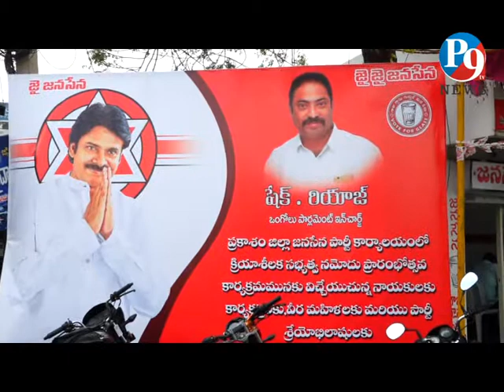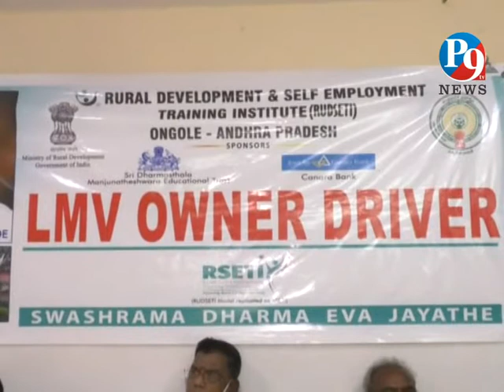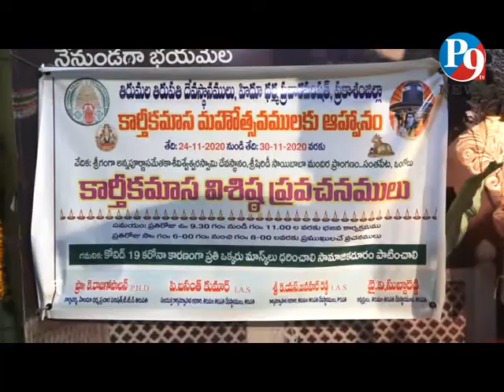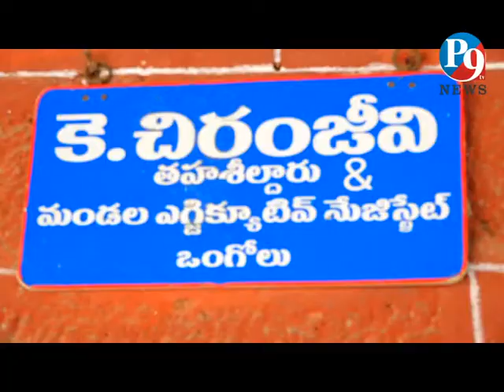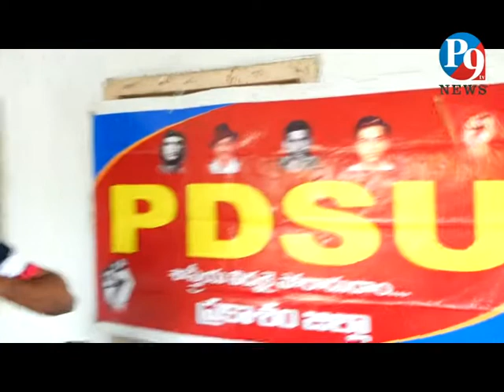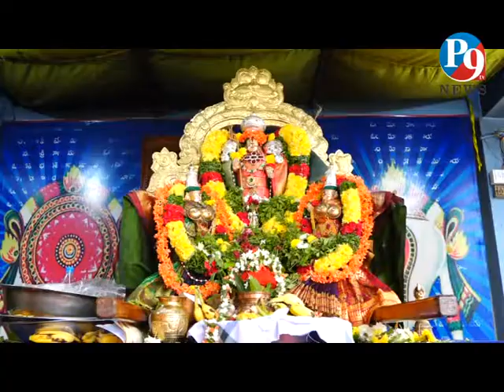25.11.2020 P9TVNEWS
P9TVNEWS
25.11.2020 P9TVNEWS